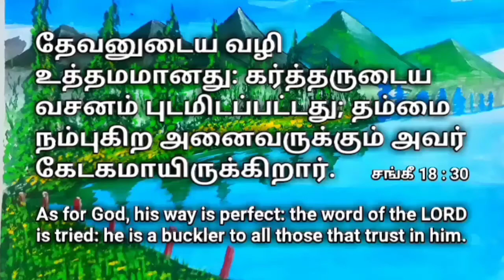சோளா பூரி சுவையாக செய்வது எப்படி / Chola Poori Recipe in Tamil / Bhatura in Tamil / tiffen recipes